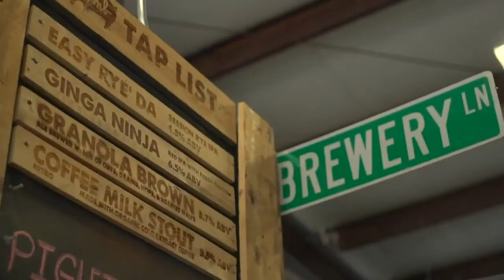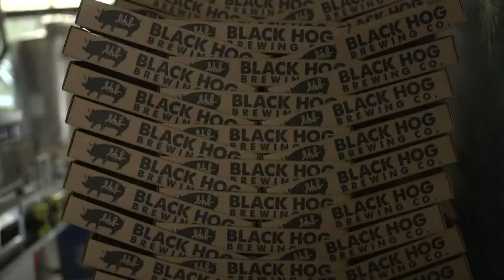Connecticut Brewers are adapting and Continue to grow despite COVID-19 concerns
"Beer is about community. Beer is about people," said Jon Patrei, co-owner of Phantom Brewing Company.